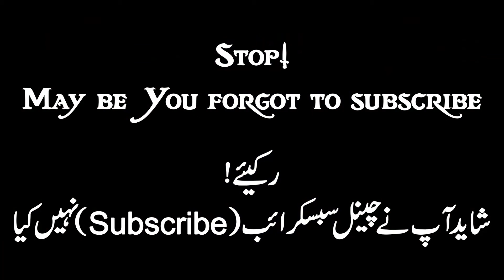Hindu Muslim Sikh Masih || National Song || Malika & Arooj || RZTECHSTUDIO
Song: Hindu Muslim Sikh Masih
Singers: Malika & Arooj
Composition: Sajad Inayat
Lyrics: Younas Waryam
Audio: Sajad @RZTechStudio
Video: Catholic TV
Post: Sajad Inayat
national song
national new song 2022